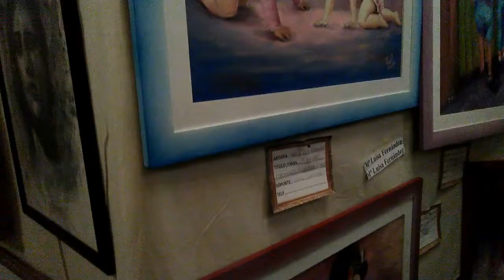EXPOSICION DE PINTURA FIN DE CURSO 2017 PROFESOR ROBISON GOMEZ PIERRE - MONTEVIDEO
MONTEVIDEO URUGUAY